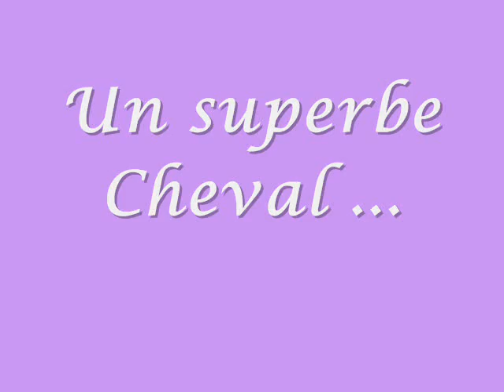Cerrajero Fevrier 2008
Superbe étalon PRE de 3 ans, appartenant à la Yeguada Sarradel-Caron